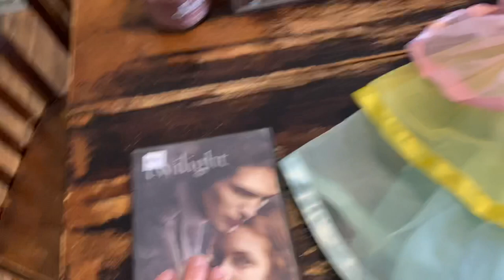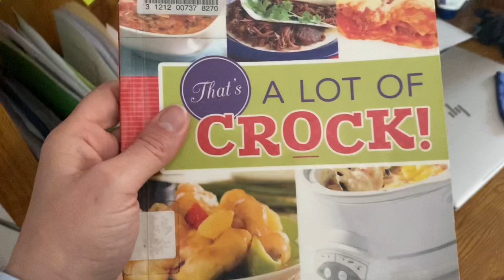Thrift Store Treasures // Shopping at Deseret Industries 😊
The DeVores
Idaho Falls, Idaho
83403